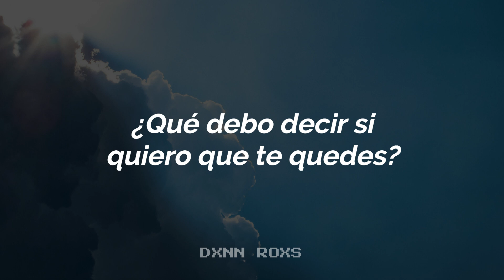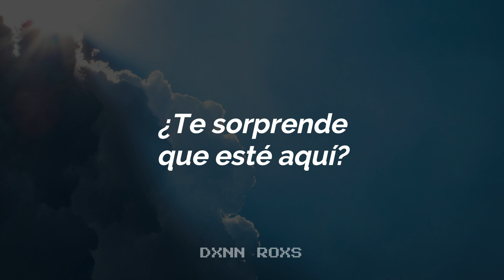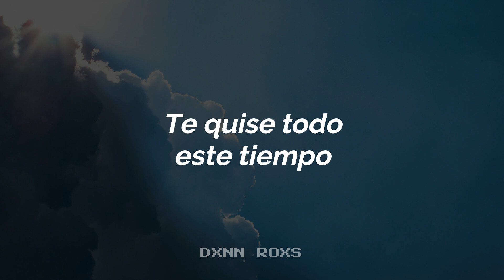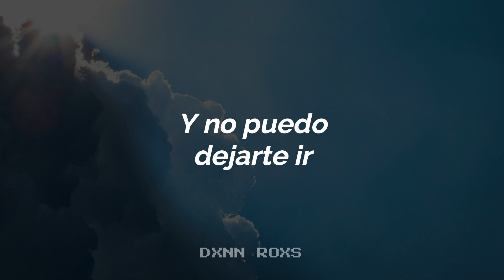PUBLIC - Let You Go (Sub. Español)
¡Escucha "Let You Go" en Spotify!